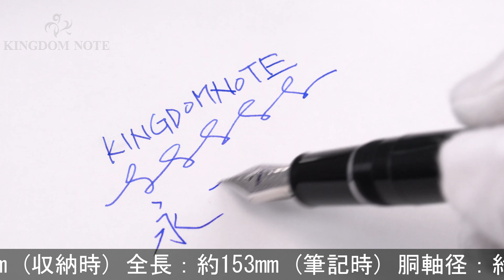SAILOR セーラー 万年筆 プロフィット21 銀 ブラック 中細字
ペン先にインク汚れの他、外観スレ･小キズ等多少使用感見られますが、概ね程度良好なコンディションです。オーソドックスで実用的な万年筆です。高い人気を誇るコレクションです。

本体材質：樹脂
ペン先材質：21金
字幅：中細字
機構：カートリッジ、コンバーター両用式
全長：約153mm (筆記時)
胴軸径：約13mm
キャップ径：約15mm (クリップ除く)
最大径：約13mm (クリップ含む)
重さ：約22g
付属品：なし